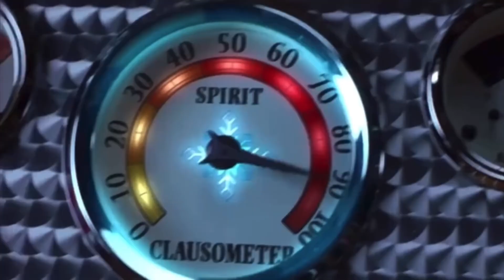Family Switch (2023) Movie Review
Here My Another Christmas Review Week

This One is Family Switch (2023)

So Enjoy This Another Christmas Review Week Everyone